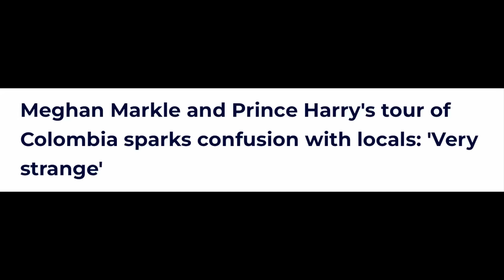HARRY,FED UP BEEN A LAPDOG DOES THIS MEGHAN HITS THE ROOF